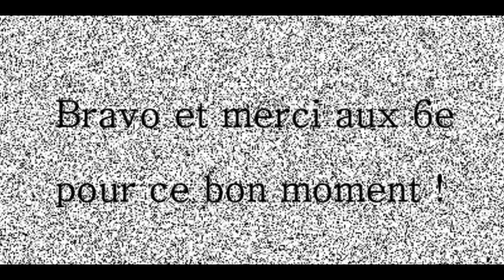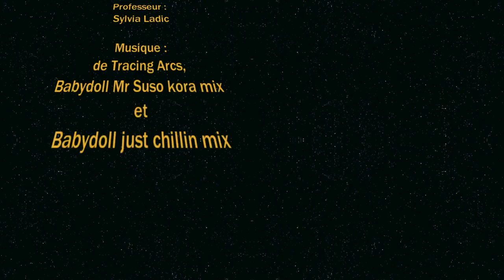Des lunettes pour être vu 6e arts plastiques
Travail réalisé dans le cadre des cours d'arts plastiques de S. Ladic. Pour voir dans son contexte Vous y trouverez la fiche de cours et des exemples dans l'histoire des arts et +